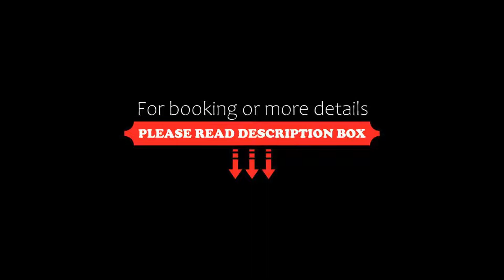Hotel Gasthof Sonne, Aschach an der Donau, Germany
About Property:
This property is 4 minutes walk from the beach. Situated in the centre of Aschach, on the bank of the Danube River, the family-run Hotel Gasthof Sonne features a restaurant with a garden and a sun terrace, and a wine cellar. Wi-Fi available for free in the entire hotel.
All rooms offer views of the Danube River. They feature a flat-screen cable TV and a private and modern bathroom with a shower.
Guests can start their day with a breakfast in the rustically-decorat...
Property Type: Hotel
Address: Kurzwernhartplatz 5, 4082 Aschach an der Donau, Austria
Searching For
1. Hotel Gasthof Sonne - Aschach an der Donau - Germany
2. Hotel Gasthof Sonne - Aschach an der Donau - Germany Address
3. Hotel Gasthof Sonne - Aschach an der Donau - Germany Rooms
4. Hotel Gasthof Sonne - Aschach an der Donau - Germany Amenities
5. Hotel Gasthof Sonne - Aschach an der Donau - Germany Offers and Deals
Audio Credit:
Track Title: Blank Slate
Artist: VYEN